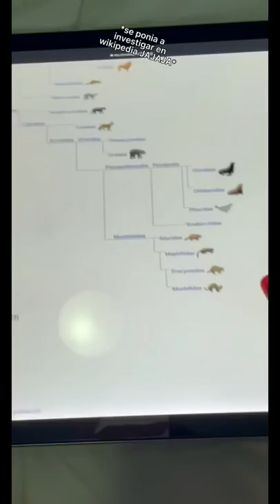Meilin Lee MEXICANA?!🤔🇲🇽🇨🇳 parte 1!